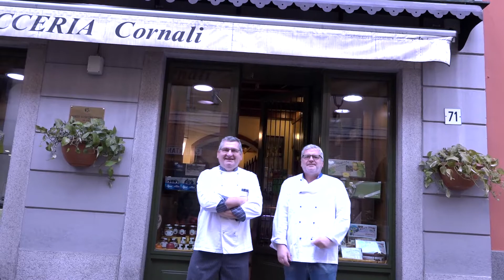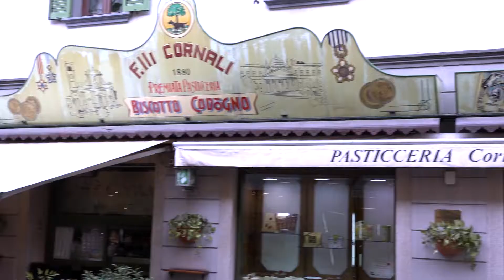PREMIATA PASTICCERIA CORNALI